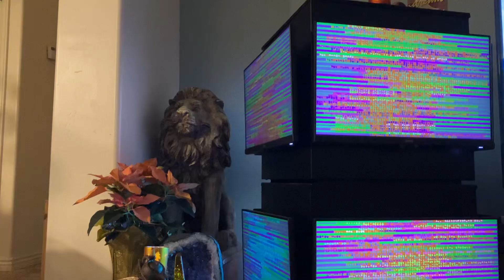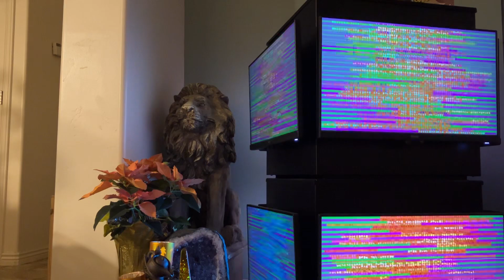EE System transmission for Movement 💃🕺🏽Week 1 music with EES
Music with EESYSTEM creates a space to get projects done around your home.

Dancing with the EEQUBES allows energy movement that can get to root issues.

Meditation is still an option, let the music take you on a journey as you relax, close your eyes and deep breathe

This Energy Enhancement System (EES) generates multiple bio-active life enhancing energy fields, one of which is Scalar Waves

In aligning with this transmission, your body can bring itself into balance with clarity of mind

Watching this video may benefit your life in multiple ways. Please share your personal experiences in the comments, so others may know what is possible

The positive shifts that may occur with this transmission, is a fraction of what is possible when you are in the same room

Share this EE System transmission with your loved ones. It’s time we get our health back

Find a Unifyd healing center near you